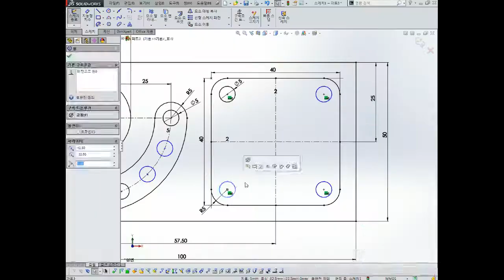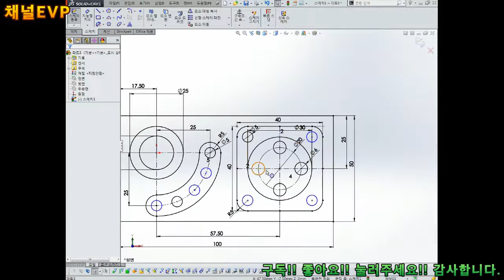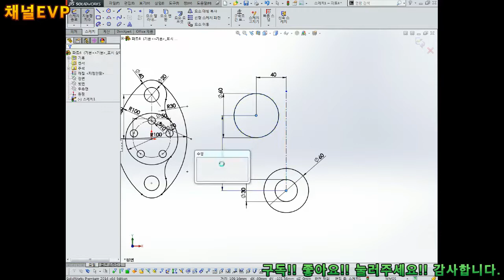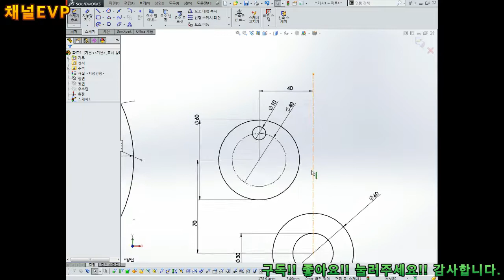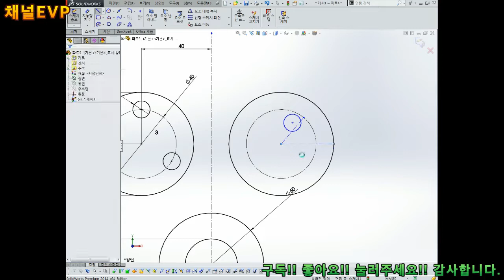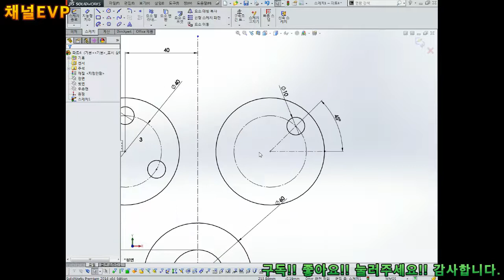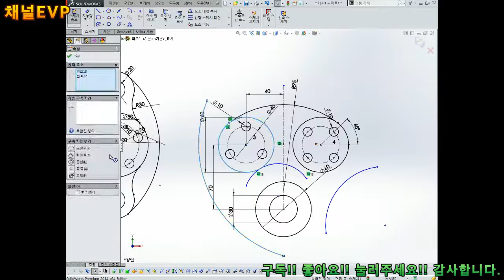솔리드웍스 2020.01.09 18부 solid works 스케치작업 지도교수 채널EVP